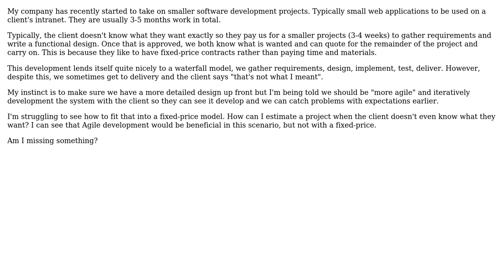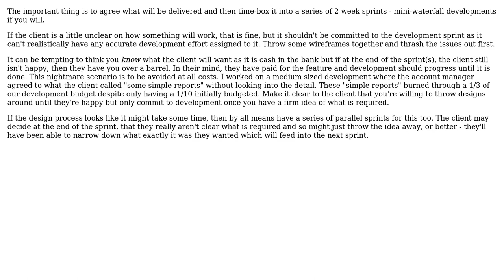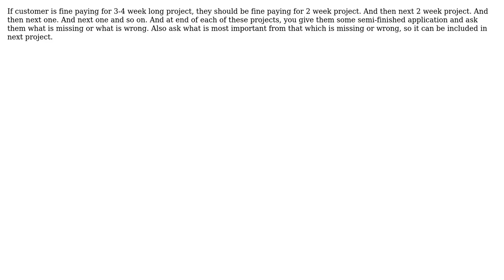Software Engineering: Requirements and Documentation in Agile (3 Solutions!!)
Software Engineering: Requirements and Documentation in Agile

With thanks & praise to God, and with thanks to the many people who have made this project possible! | Content (except music & images) licensed under CC BY-SA | Music | Images & others | With thanks to user Robbie Dee user gbjbaanb user Euphoric user A Jackson and the Stack Exchange Network Trademarks are property of their respective owners. You are responsible for your own actions.